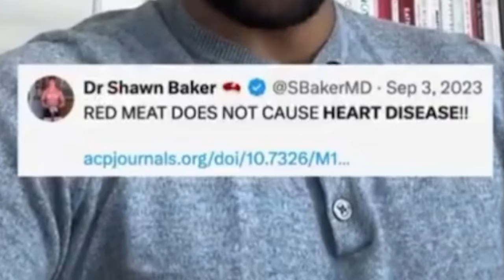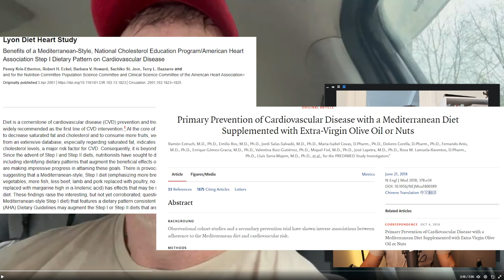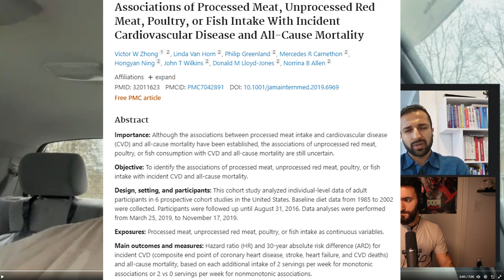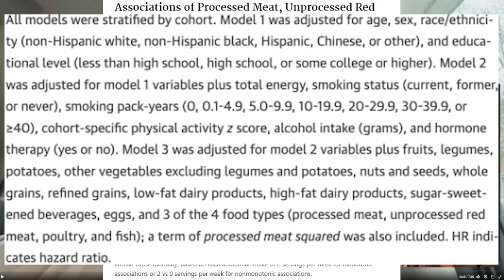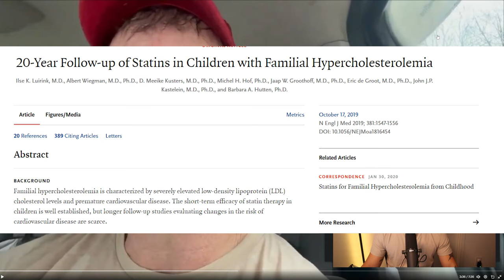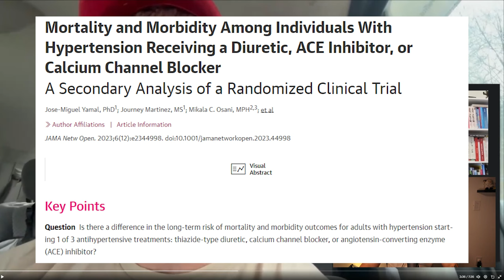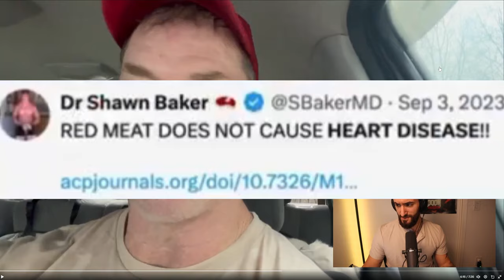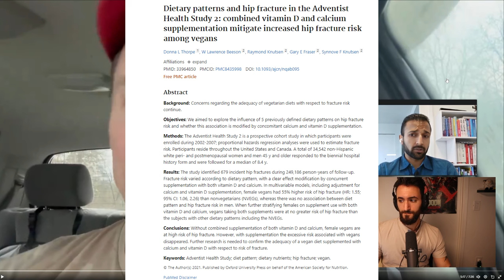Shawn Baker Responds to Dr. Matthew Nagra! (Full Response)